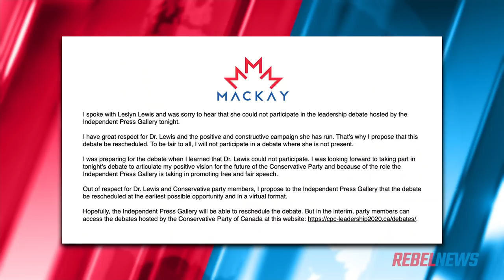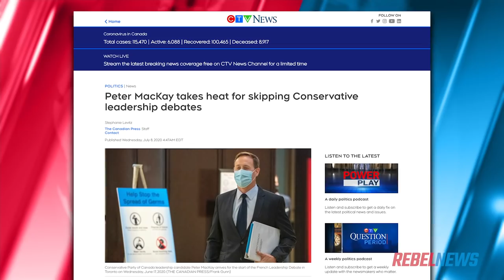Leslyn Lewis Campaign: We Didn't Ask Peter MacKay To Get Involved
Before last night's IPGdebate in Toronto, Conservative leadership candidate Dr. Leslyn Lewis had to withdraw due to medical issues.